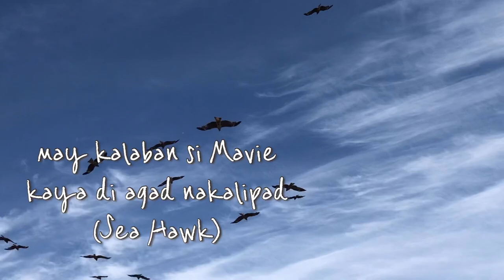DRONE FOOTAGE || Takeshima Island (Joy Ride)Father's Day Out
A quick look at Takeshima Island ,Gamagori ,Aichi Ken

A short drone footage , due to the presence of Sea Hawk

Road trip where we celebrate Father's day with Family